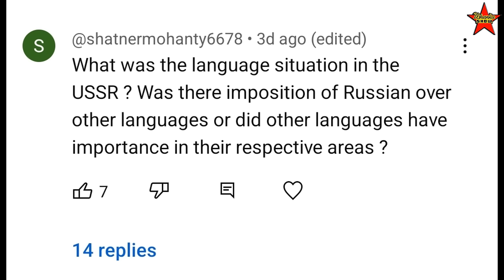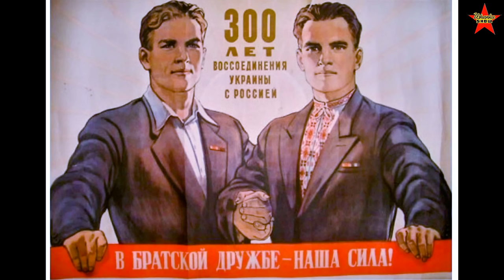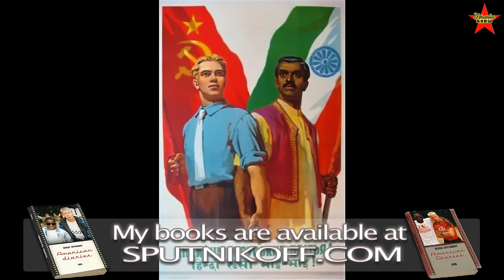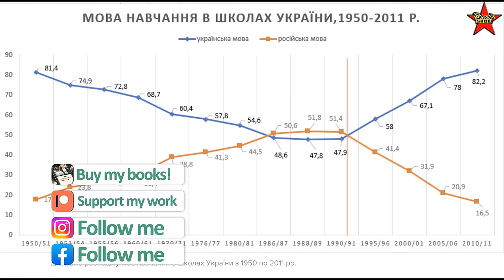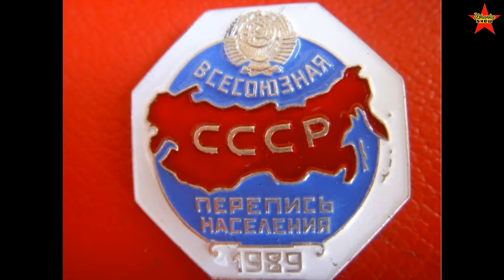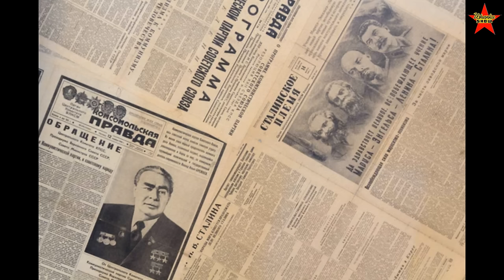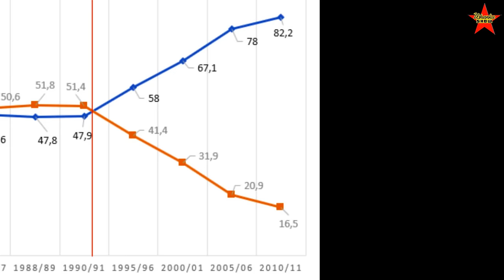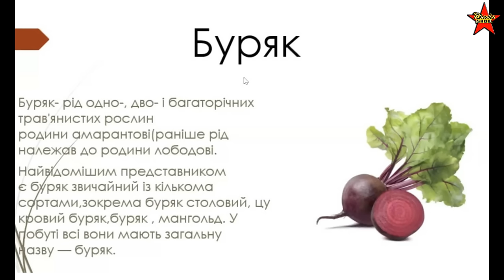How to Forge a New Soviet Nation? Step One: Make People Speak Only Russian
Language situation in the Soviet Union. Russification of Ukraine. Creating a Soviet Nation.
0:00 Intro
0:43 Cultural assimilation and linguistic imperialism in the USSR through Russification and special Russification of Ukraine.
4:56 Soviet Union's policy on self-determination and national identity under Lenin's influence.
8:21 Language dynamics in Soviet Ukraine led to the dominance of Russian over Ukrainian, impacting identity and education.
12:25 The Ukrainian language resurgence post-Soviet era sparks resistance from Russian-speaking individuals in Ukraine.
16:12: Influence of Ukrainian language on Russian dialects and accents, showcasing regional variations and migration patterns.